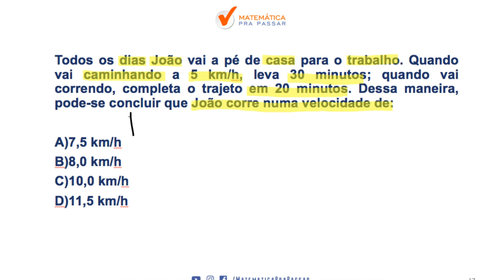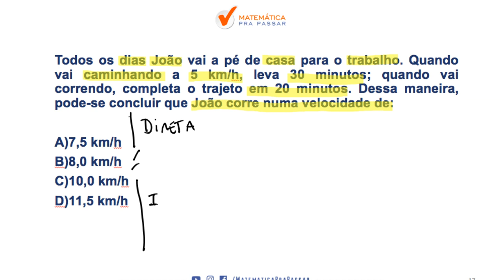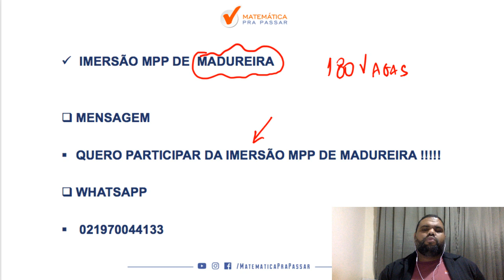CONCURSO PEF/SME-RJ: APRENDA REGRA DE TRES EM POUCOS MINUTOS [2019].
Nesse vídeo você irá aprender sólidos geometricos  para a prova de PEF do Município do Rio de Janeiro. Nosso professor, marcão, ensina o MÉTODO MPP para você aprender de uma forma única, rápida e eficiente para a prova.